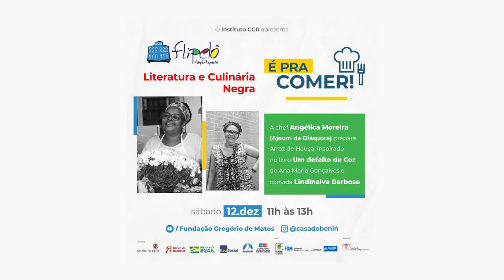CASA DO BENIN NA FLIPELÔ - Angélica Moreira prepara Arroz de Hauçá e convida Lindinalva Barbosa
É PRA COMER - Literatura e Culinária Negra

Como já é tradição na programação da Casa do Benin, a literatura se mistura à culinária. No episódio deste  sábado (12), a chef Angélica Moreira, do Ajeum da Diáspora, ensina a preparar o Arroz de Hauçá, tendo como convidada a escritora Lindinalva Barbosa, que irá ler trechos do livro Um defeito de cor, de Ana Maria Gonçalves, que inspira o prato.
RECEITA ARROZ DE HAUÇÁ
por Angélica Moreira

Ingredientes:
500gr de arroz branco tipo 1
500gr de camarão fresco limpos
500gr de carne seca desalgada ,cozida e desﬁada
1lt de leite de Coco
1 cebola grande picada
2 cebolas grandes em tiras
1 tomate picados
1 xícara de chá de coentro picado
1 limão
4 pimentas doces
1 xícara de chá de azeite de dendê
2 xícaras de chá de azeite de oliva
1 xícara de chá de açúcar

Modo de preparar:
Coloque o arroz para cozinhar , quando estiver quase cozido, acrescente 500ml do leite de coco e o açúcar. O arroz deve ﬁcar empatado. Em uma frigideira acrescente um pouco do azeite de oliva e acrescente as cebolas deixe fritar levemente. Retire da frigideira e reserve. Acrescente um pouco de azeite dr oliva e frite a carne seca. Reserve.
Em uma panela refogue à cebola picada, o tomate, acrescente o camarão e o sal a gosto. Coloque o suco do limão, o 200ml de leite de Coco, o coentro, a pimenta doce e por último o azeite de dendê. Deixe cozinhar por cinco minutos .
Arrume colocando o arroz no centro do prato, a carne é as cebolas em volta do prato é os camarões no centro do arroz.

Rendimento
4 pessoas

*Vídeo gravado cumprindo os protocolos sanitários.